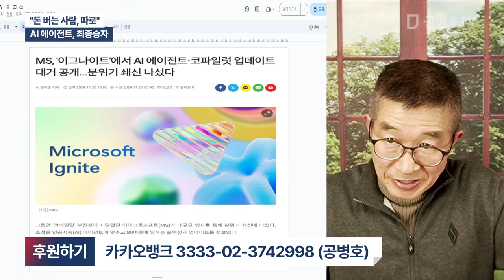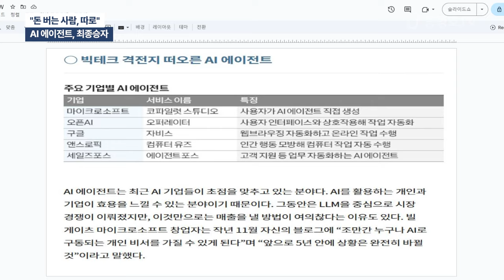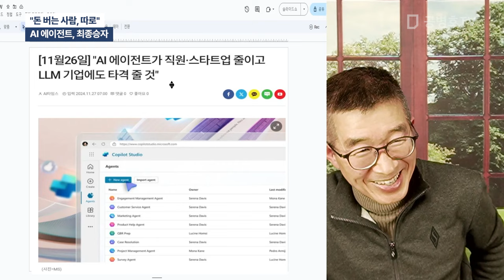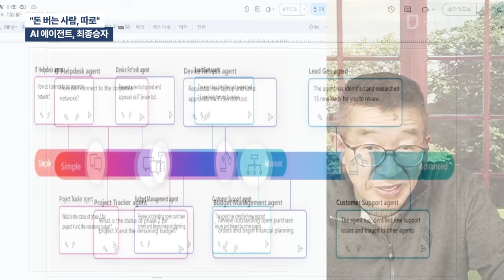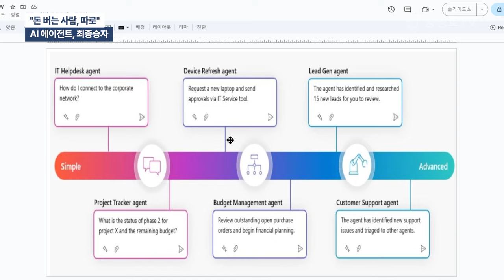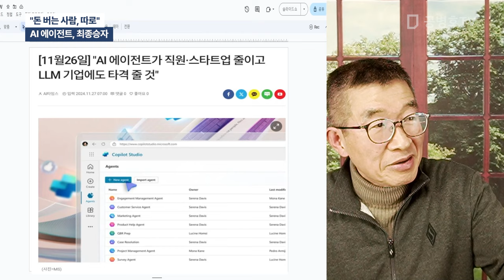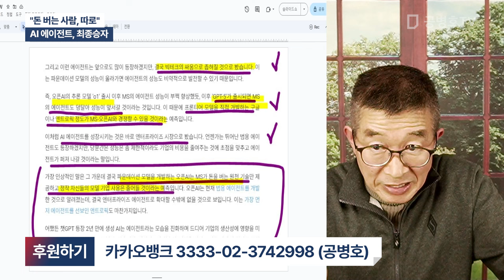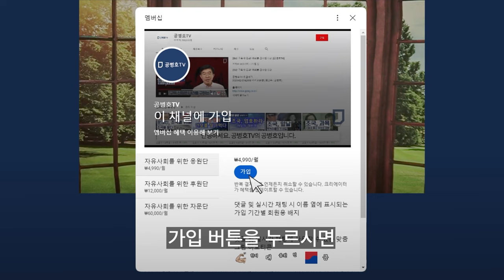"돈 버는 사람, 따로" / AI 에이전트, 최종승자 [공병호TV]